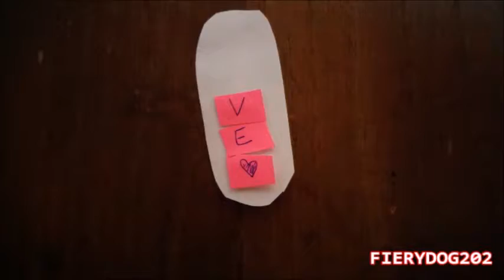Love Runs Out MEP Part 6 for SSS Huskies 907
Omdog, I am so sorry for this being late!!! I feel so bad, I am so sorry! :/
ANYWAY I GOT IT DONE FINALLY! :D:D:D HOPE YOU LIKE IT!!! Thank you so much for letting me have a part of this MEP! :D